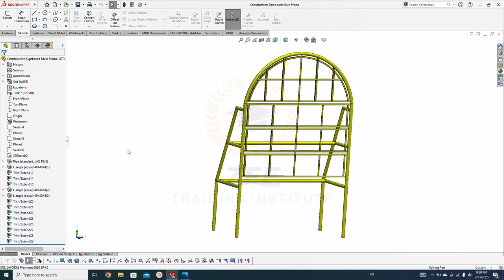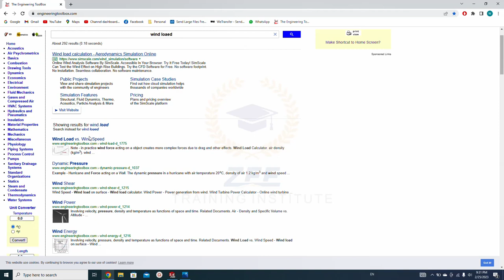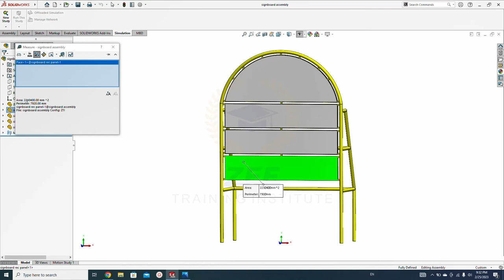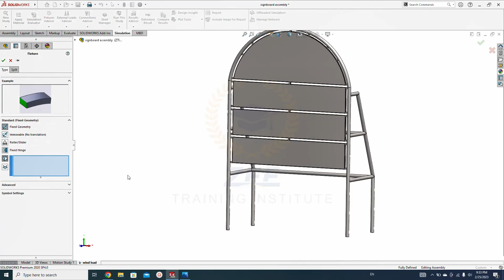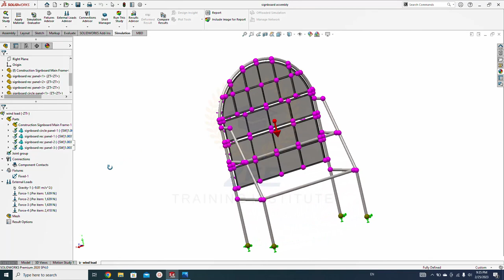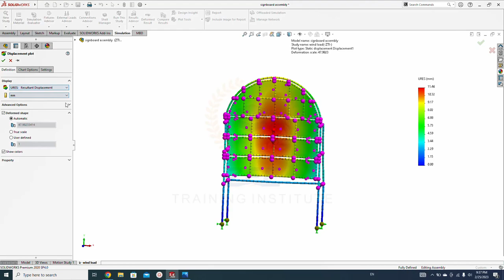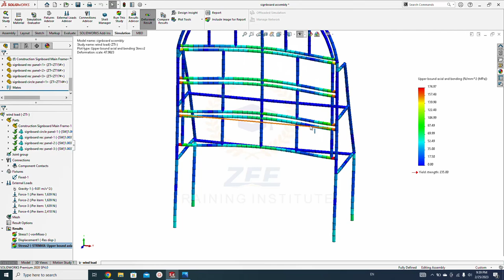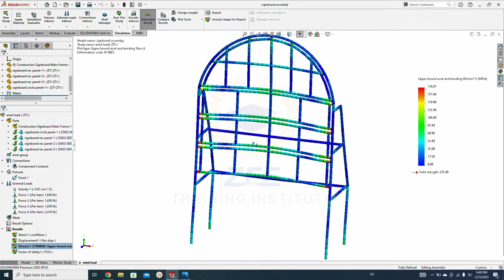SIGN BOARD WIND ANALYSIS IN SOLIDWORKS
This tutorial is for education purpose only,
In today's SOLIDWORKS Simulation video, you will discover how to do wind analysis of construction signboard